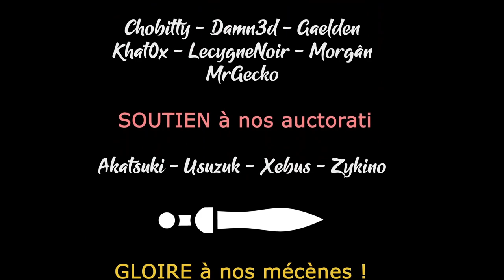S01EP09 - Wartales Coop - Lecygne Blanc ! [FR][LecygneNoir]